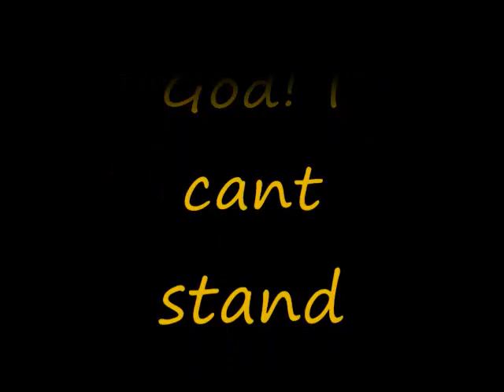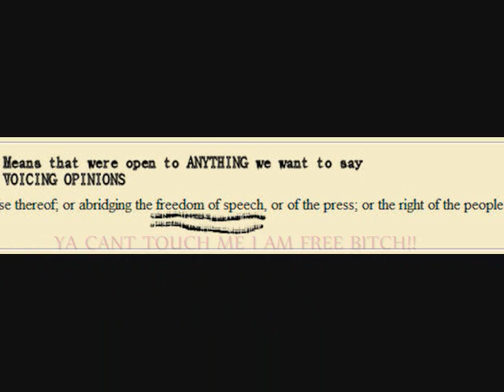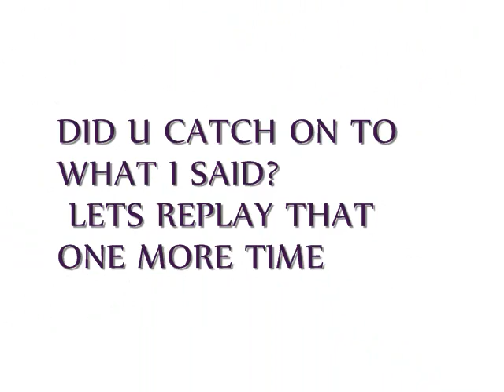Bullshit Bullshit ..Freedom of Speech being Racist!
Going into detail of a Message on Facebook apparently my fiancee's
aunt thought that was rude of me to say her BROTHER is being catorgorized
as being racist, and the message didn't content anything with the words of being RACIST at all